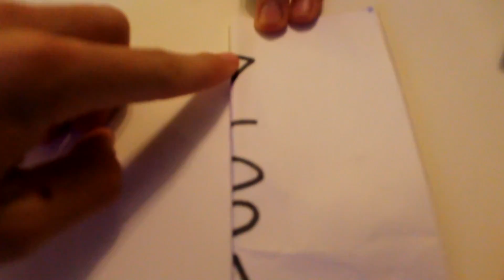Prettiest Sunrise I've Ever Seen!!!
Thank you so much for watching and remember that if you want more vlogs and more videos then make sure to subscribe and turn on notifications so that you can get notified for every video that I upload on my channel. I upload pretty frequently and that means I upload a lot for you guys. Make sure to like the video so that I know you like what I am doing.